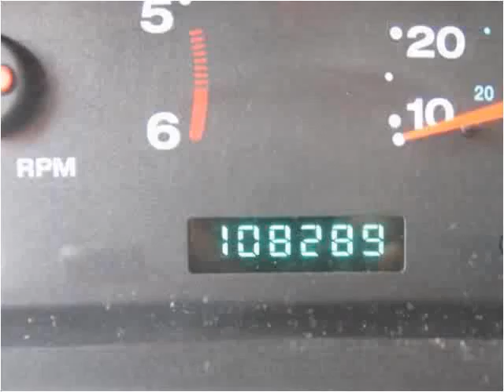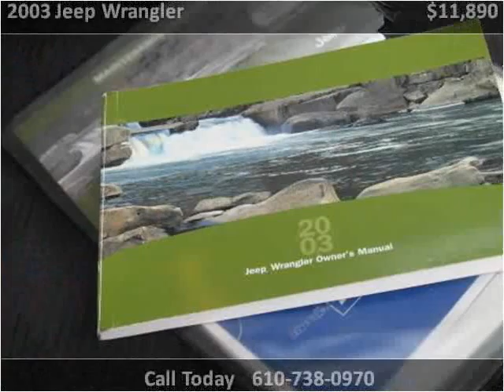2003 Jeep Wrangler Used Cars West Chester PA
This 2003 Jeep Wrangler is available from Landmark Auto Sales.